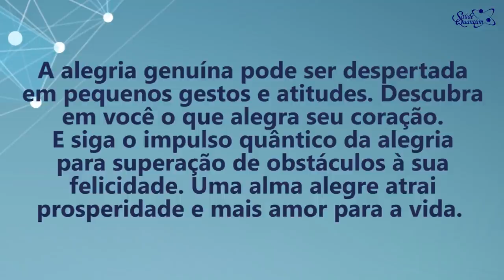Coaching Quântico 251: O Segredo Para Atrair Prosperidade e Amor | Wallace Liimaa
✭✭✭✭✭ Nesse vídeo abordo a importância de expressar e vibrar na alegria para superar os obstáculos e atrair prosperidade e amor. Assista já!